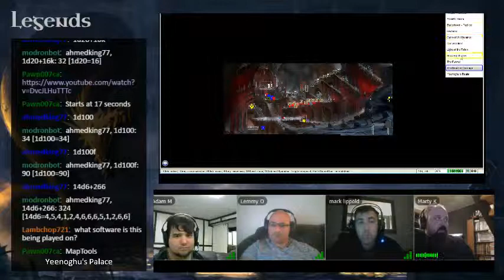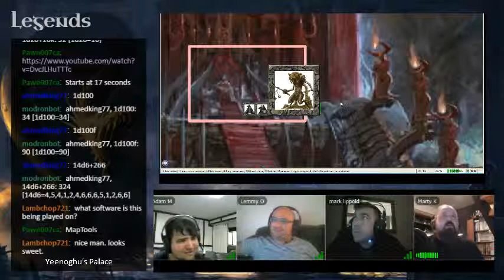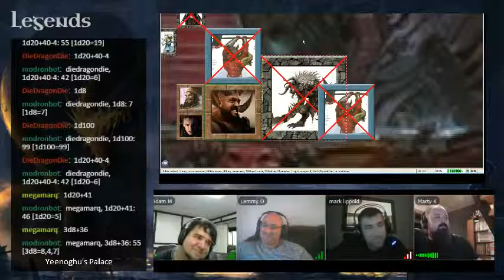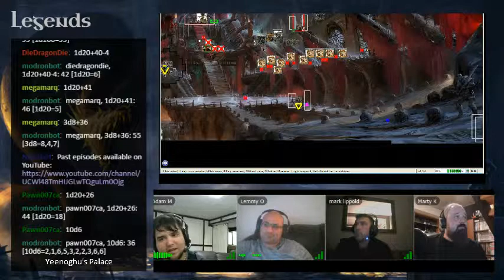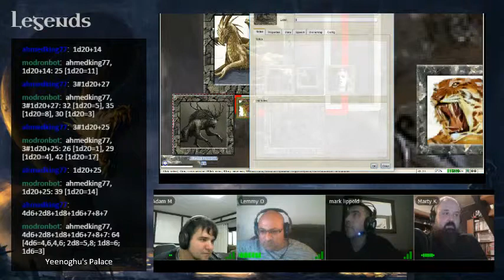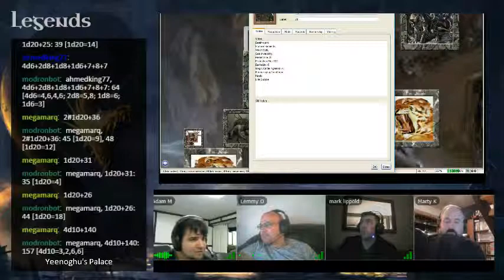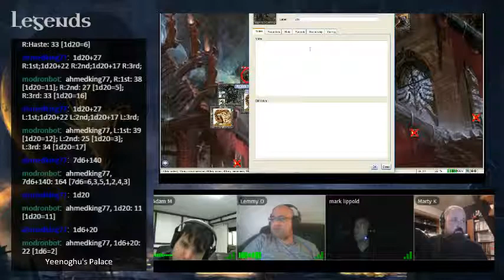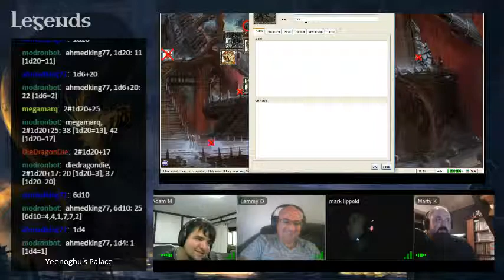DieDragonDie presents Legends Episode 71 Part 09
The Heart of Carnage, Part 1

After defeating the three aspects of Yeenohghu in the Hall of Mirrors, the party enters the Heart of Carnage, where Yeenoghu himself sits.  All is not well with the demonlord, as he seems to be undergoing a crisis of morals, while his domain falls apart around him.